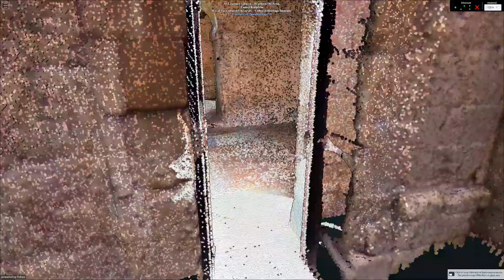St Laurence Church - Bradford On Avon, United Kingdom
2023: St Laurence Church - Bradford On Avon - LiDAR - Terrestrial . Collected by Royal Agricultural University - Cultural Heritage Institute . Distributed by Open Heritage 3D.

Site Description
Grade 1 listed St Laurence Church is a characteristic Anglo-Saxon building: tall and narrow with small windows. The extent and richness of its decoration, however, are rare, perhaps suggesting it was designed partly for the relics of King Æthelred’s brother Edward the Martyr, which were housed with the nuns at Shaftesbury. Some time later the church, being no longer required, was lost amidst other buildings and only came to notice again in the nineteenth century.

Project Description
Point cloud data and images collected with a Trimble X7 scanner. Software used: Trimble Perspective, Trimble RealWorks and Autodesk ReCap Pro. Collected by Isobel Milne and Rebecca Davies as part of their Masters studies at Cultural Heritage Institute at the Royal Agicultural University.

Collection Date
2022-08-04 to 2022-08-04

Publication Date
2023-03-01